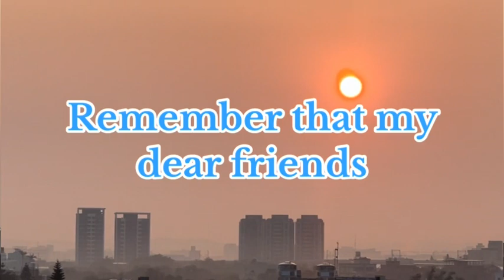God is Good all the time 🙏😍god